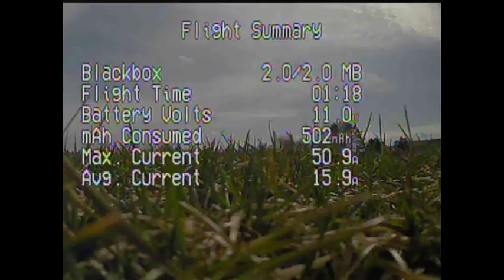Vortex Flips & Crashes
This video is about Vortex Flips & Crashes